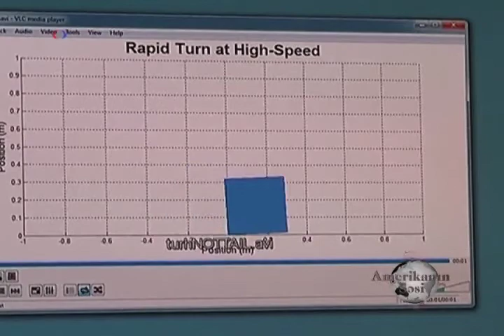Alimlər quyruqla tarazlıq arasında əlaqə aşkar edib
Əgər sən döngədə velisopedinin sürətini artırsan, tarazlığını qorumaq üçün yana əyilməlisən. Bir çox sürətlə hərəkət edən heyvanlar eyni şeyi edirlər, və çox vaxt quyruqlarından əlavə kömək alırlar. Cənubi Afrikalı gənc alim robotların sürətlə hərəkət edə bilməsi üçün bu məhfumu kəşf edib.